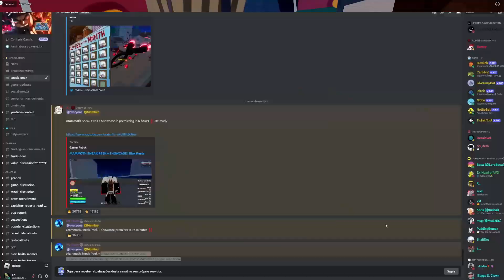SHOWCASE DA FRUTA MAMUTE DA UPDATE 20 DO BLOX FRUITS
codes